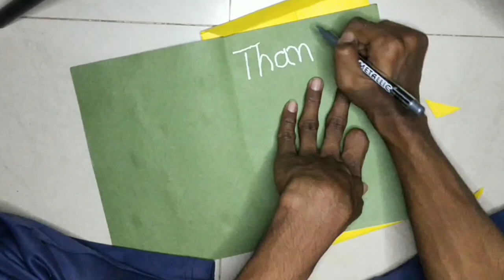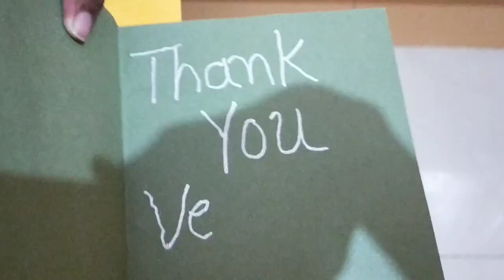How to make easy greeting card and envelope.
Hello friends  🖐️
My name is Akash
I am independently Art , drawing, painting, video recording, video editing, I creating background music 🎹🎹, and video uploading in my smartphone